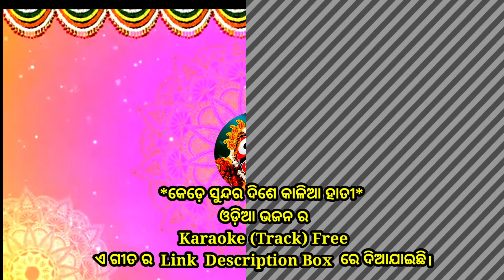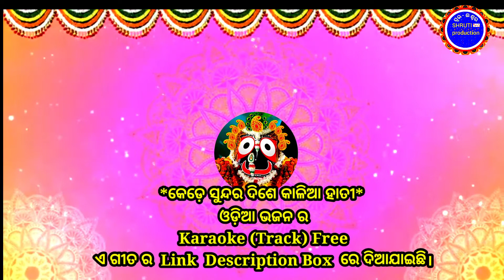Odia Bhajan Karaoke | Kede Sundara Dise Kalia Haati | Shruti Production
Welcome to Shruti production 🙏

Odia Bhajan Karaoke |  କେଡ଼େ ସୁନ୍ଦର ଦିଶେ କାଳିଆ ହାତୀ |

"କେଡ଼େ ସୁନ୍ଦର ଦିଶେ କାଳିଆ ହାତୀ" ଭଜନ ର Link